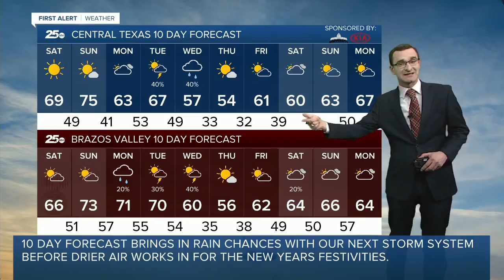First Alert 25 Weather